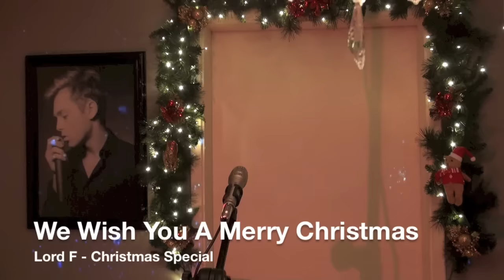Lord F Christmas Special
Lord F Christmas Special 2015
Remake of "We Wish You A Merry Christmas"